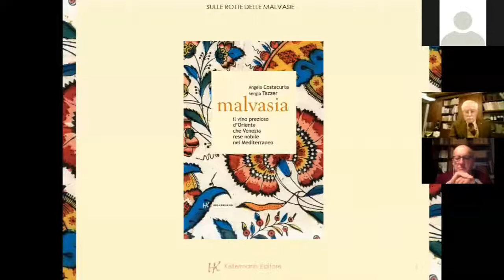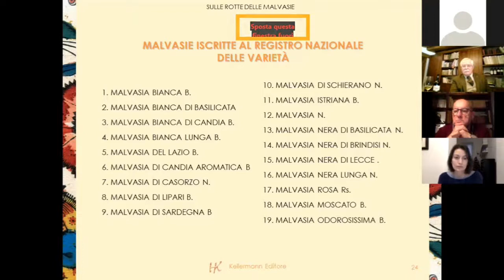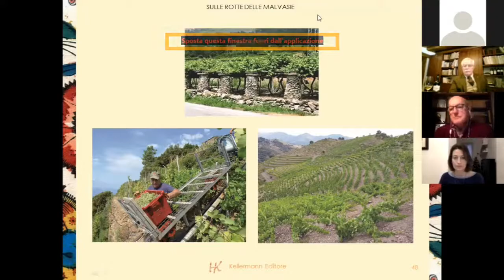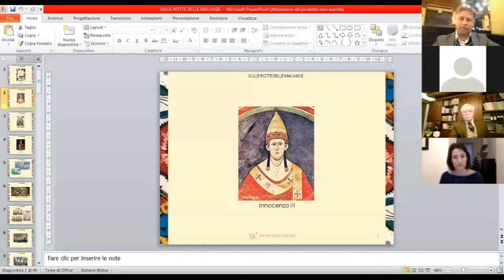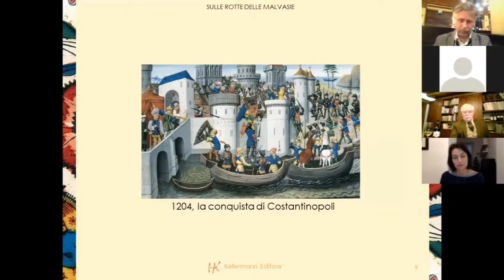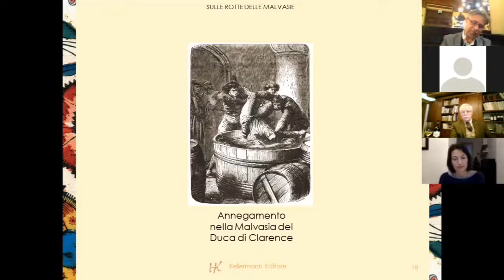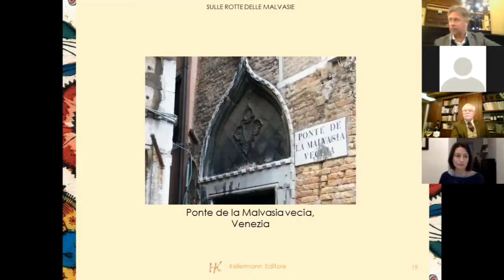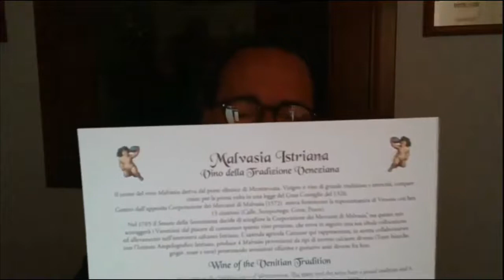"Sulle rotte delle Malvasie" - Convegno del 12 dicembre 2020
Il mercato delle Malvasie e i suoi sviluppi: rilancio e valorizzazione attraverso la sinergia tra il mondo della comunicazione e la produzione della Malvasia.
Interventi:
• Apertura di Roberto da Re Giustiniani, Kellermann Editore
'La collana Grado Babo, un viaggio tra i vini che hanno fatto la storia'
• Introduzione del moderatore Stefano Cosma, giornalista
• Angelo Costacurta e Sergio Tazzer, autori del libro e Accademici ordinari dell’Accademia Italiana della Vite e del Vino
'Malvasia: un libro per capire la storia di un vino importante nel Mediterraneo'

• Conte Alberto Attimis, produttore e Accademico ordinario dell’Accademia Italiana della Vite e del Vino

'Panoramica sull’attuale stato delle Malvasie: come l’editoria può influire sull’andamento del mercato, italiano ed estero'
• Maurizio Sorbini, economista esperto dell'Accademia Italiana della Vite e del Vino
'Il ruolo dell’editoria nella “filiera enologica”: l’importanza del tema storico per il raggiungimento del consumatore finale'
• Elena Erlicher, giornalista capo redattrice Civiltà del bere
'Giornalismo ed enograstronomia: i trend del mercato attuale e la posizione delle Malvasie'
• Eddy Furlan, ristoratore e Presidente emerito dell’Associazione Italiana Sommelier
'La conoscenza nel settore vitivinicolo: l’esperienza di un sommelier'
• Sergio Fragiacomo, ristoratore del Bistrot de Venise
'Il ruolo della Malvasia nel mercato veneziano: un confronto tra turismo frugale e cultura centenaria'